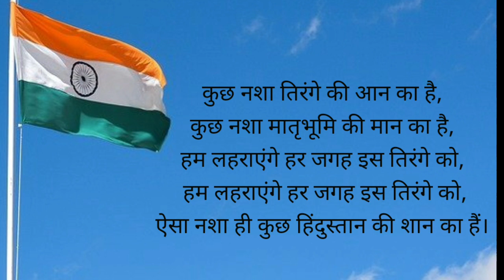Indpendence day song in hindi|Indpendesday song hindi|Swathanthara dhiwas kavitha hindi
Hindi Independence Day Song for kids and Children with lyrics|patriotic song |Vijayi vishwa tiranga